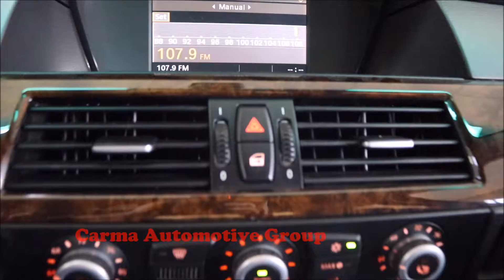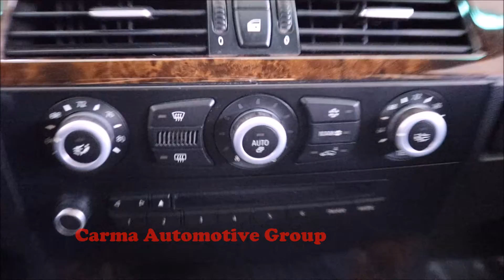Carma Automotive-2008 BMW 5 Series 550i-Walkaround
Mileage:  103691

2008 BMW 5 Series 550i

4189 Abbotts Bridge Rd, Duluth GA, 30096

Hours of Operation:
Mon-Sat 9a-8p
Sun 12p-6p